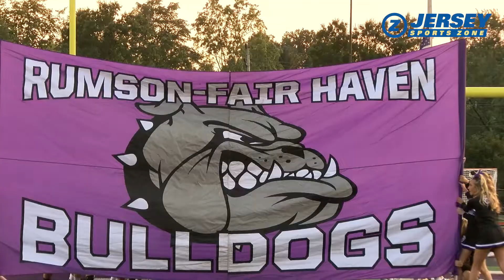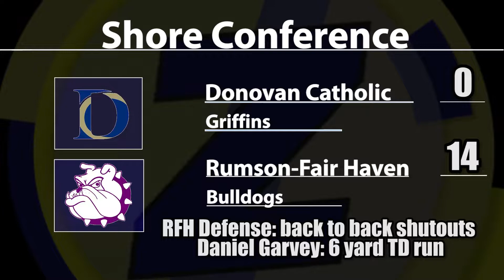Rumson Fair Haven 14 Donovan Catholic 0 | Week 2 Highlights | RFH "D" back to back shutouts